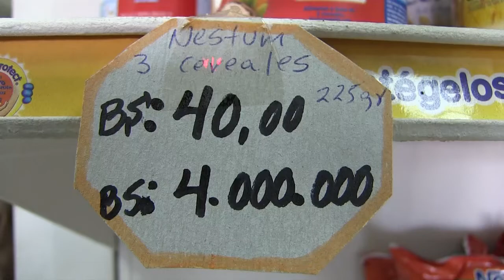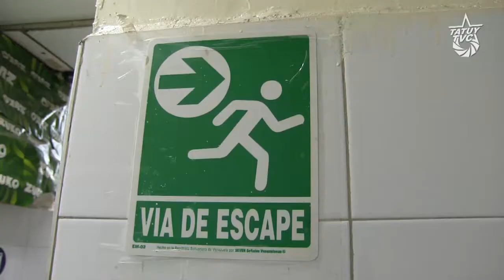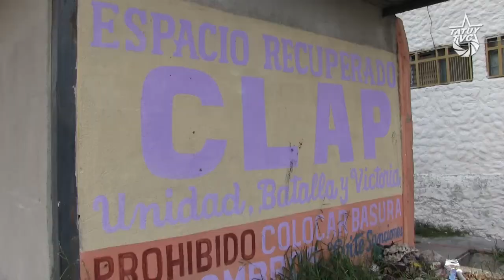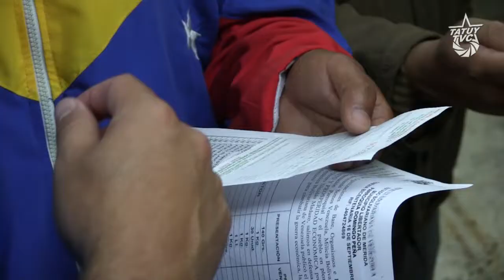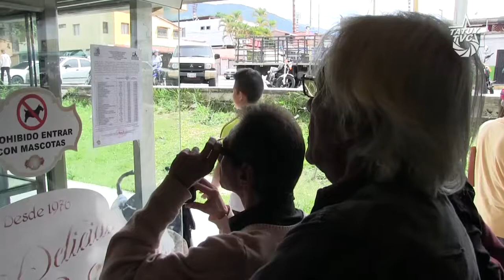Resistiendo ante la guerra de precios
En respaldo a las medidas anunciadas por el Pte Nicolas Maduro, la Comuna 16 de septiembre, la Milicia Nacional Bolivariana y fiscales populares salieron a la calle para fiscalizar los precios de alimentos de la localidad de Santa Juana en la ciudad de Mérida, a partir de la publicación de la lista de 25 precios de rubros de primera necesidad, acordados con 33 agroindustriales con el gobierno nacional. Luis Carlos Dávila, vocero de la Comuna 16 de septiembre, expresó antes las cámaras de Tatuy Tv, que esta primera visita, tenía la finalidad de informar y hacerle entrega a los comerciantes de la lista de precios acordada. Durante la jornada, comerciantes plantearon distintas dudas con respecto a los precios establecidos, aunque afirman que es beneficioso para el consumidor, esperan que el gobierno pueda tomar otras medidas en miras de no verse perjudicados, ya que han visto dificultades para conseguir los rubros señalados en la lista. Por otro lado, todavía quedan materias sobre las cuáles es necesario definir medidas, por ejemplo, los intermediarios que imponen su lógica especulativa, dónde está el apoyo a las comunidades organizadas que vienen produciendo alimento sin especular, esperamos que se tomen medidas en este sentido, mientras que el pueblo sigue en la calle, dispuesto a no dejarse derrotar por la guerra de los precios.